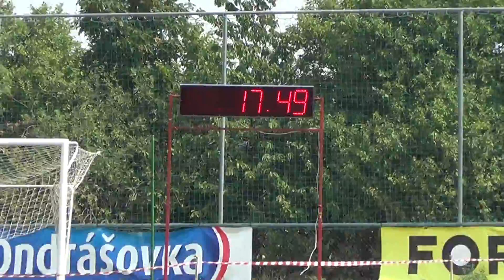SDH Chotěmice 17:49 -- THL Želeč 9.8.2015